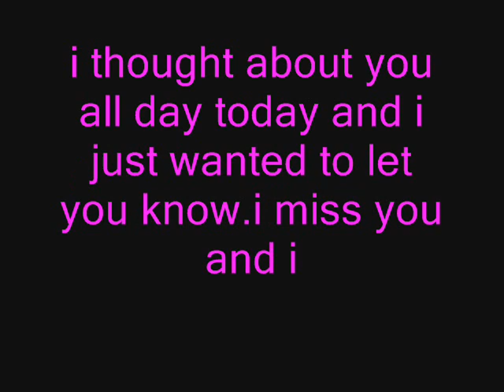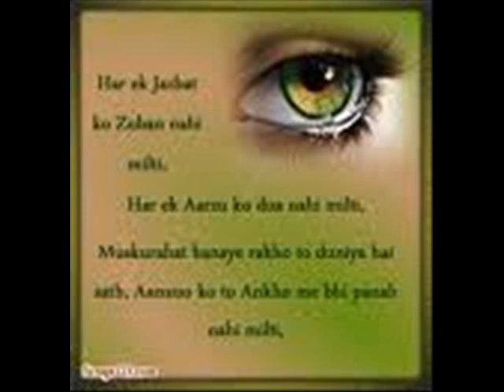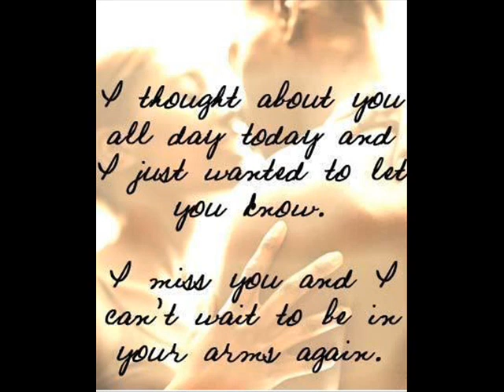aik din mai teri raho mein aaunga - very sweet song by fahad tariq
aik din mein by fahd tariq